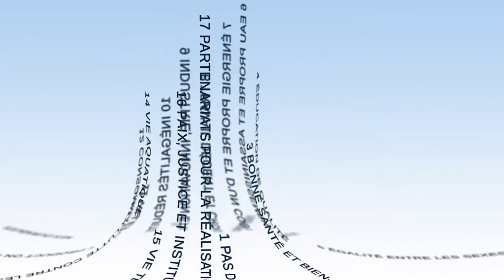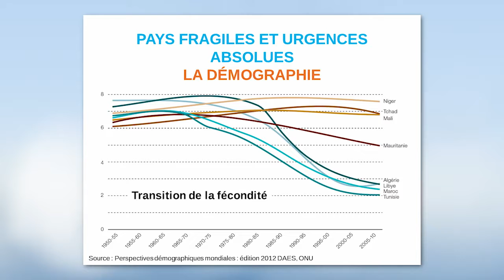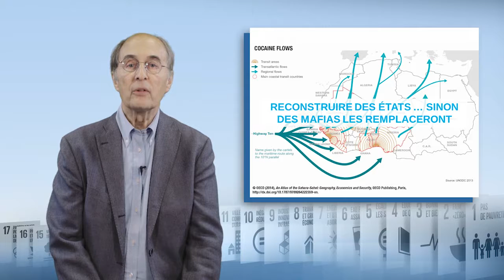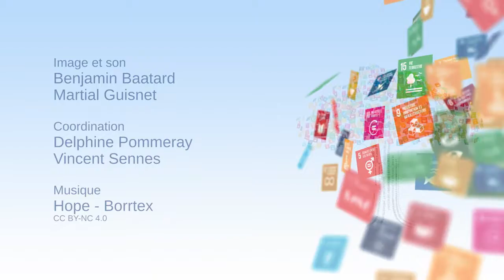Способны ли достичь ЦУР страны, находящиеся в особенно сложном положении?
Серж Мишайлоф (Serge Michailof), научный сотрудник Института международных и стратегических отношений (IRIS) и Фонда международных исследований и разработок (FERDI), затрагивает в этом видео вопрос способности т. н. «уязвимых» стран достичь целей устойчивого развития. Основываясь на анализе неотложных проблем, с которыми сталкиваются эти страны, он ставит под сомнение обоснованность универсальных показателей, разработанных для всех стран — от самых богатых до самых бедных и уязвимых. Выступая с критикой недостатков старых целей развития тысячелетия, он тем не менее сожалеет о том, что последние не были доработаны: после адаптации они могли бы применяться для наиболее уязвимых стран. Он также подчеркивает необходимость изначальной перестройки хорошо функционирующих, стабильных государств.